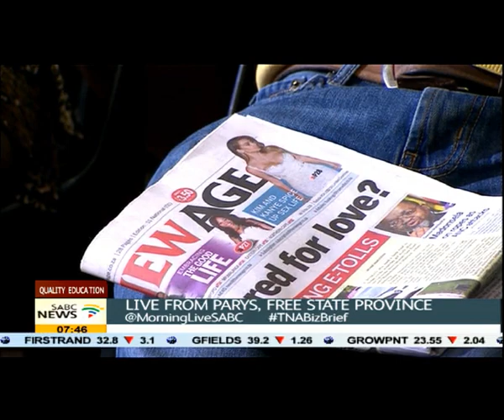Ace Magashule and Tate Makgoe's opening speech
Peter at TNA at Barnard Molokoane Secondary School, Parys in the Free State with Ace Magashule the Free State Premier and mr Tate Makgoe the Acting Head of Free State Training & Development...